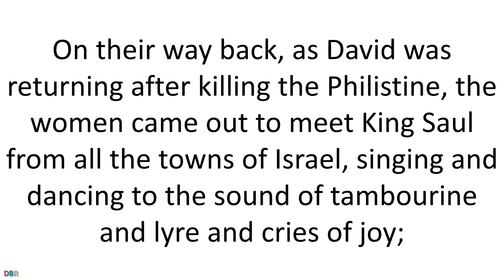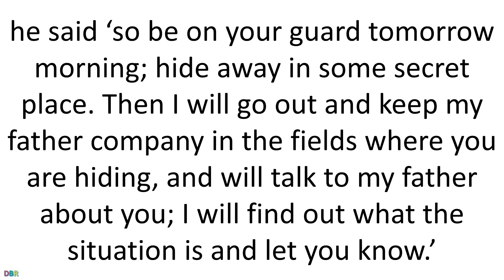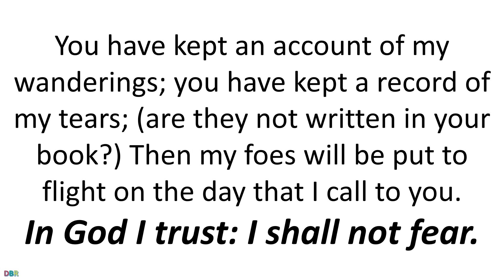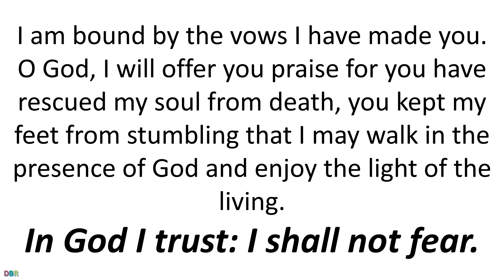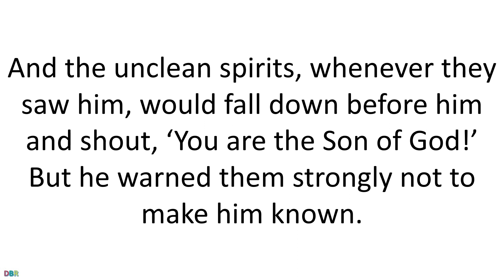20 January 2022 Catholic Mass Bible Reading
20 January 2022 Catholic Mass Bible Reading
Thursday of the Second Week in Ordinary Time
Lectionary: 314

First reading
1 Samuel 18:6-9,19:1-7
On their way back, as David was returning after killing the Philistine, the women came out to meet King Saul from all the towns of Israel, singing and dancing to the sound of tambourine and lyre and cries of joy; and as they danced the women sang:
‘Saul has killed his thousands,
and David his tens of thousands.’
Saul was very angry; the incident was not to his liking. ‘They have given David the tens of thousands,’ he said ‘but me only the thousands; he has all but the kingship now.’ And Saul turned a jealous eye on David from that day forward.
Saul told Jonathan his son and all his servants of his intention to kill David. Now Jonathan, Saul’s son, held David in great affection; and so Jonathan warned David; ‘My father Saul is looking for a way to kill you,’ he said ‘so be on your guard tomorrow morning; hide away in some secret place. Then I will go out and keep my father company in the fields where you are hiding, and will talk to my father about you; I will find out what the situation is and let you know.’
So Jonathan spoke well of David to Saul his father; he said, ‘Let not the king sin against his servant David, for he has not sinned against you, and what he has done has been greatly to your advantage. He took his life in his hands when he killed the Philistine, and the Lord brought about a great victory for all Israel. You saw it yourself and rejoiced; why then sin against innocent blood in killing David without cause?’ Saul was impressed by Jonathan’s words and took an oath, ‘As the Lord lives, I will not kill him.’ Jonathan called David and told him all these things. Then Jonathan brought him to Saul, and David attended on him as before.

Responsorial Psalm
Psalm 55(56):2-3,9-14
In God I trust: I shall not fear.
Have mercy on me, God, men crush me;
they fight me all day long and oppress me.
My foes crush me all day long,
for many fight proudly against me.
You have kept an account of my wanderings;
you have kept a record of my tears;
(are they not written in your book?)
Then my foes will be put to flight
on the day that I call to you.
This I know, that God is on my side.
In God, whose word I praise,
in the Lord whose word I praise,
what can mortal man do to me?
I am bound by the vows I have made you.
O God, I will offer you praise
for you have rescued my soul from death,
you kept my feet from stumbling
that I may walk in the presence of God
and enjoy the light of the living.

Gospel Acclamation
cf.Jn6:63,68
Alleluia, alleluia!
Your words are spirit, Lord, and they are life;
you have the message of eternal life.
Alleluia!

Gospel
Mark 3:7-12
Jesus withdrew with his disciples to the lakeside, and great crowds from Galilee followed him. From Judaea, Jerusalem, Idumaea, Transjordania and the region of Tyre and Sidon, great numbers who had heard of all he was doing came to him. And he asked his disciples to have a boat ready for him because of the crowd, to keep him from being crushed. For he had cured so many that all who were afflicted in any way were crowding forward to touch him. And the unclean spirits, whenever they saw him, would fall down before him and shout, ‘You are the Son of God!’ But he warned them strongly not to make him known.